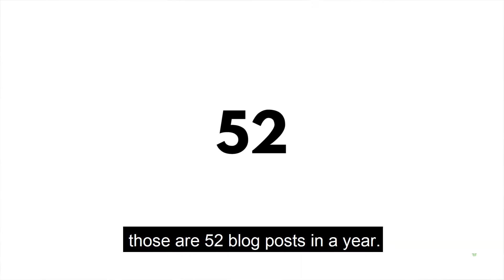5 stvari koje možete raditi godinu dana | EP42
Ovih 5 stvari možete raditi u 2019. godini svaki dan i na kraju godine biti bogatiji za novu vještinu - izbor je na vama!